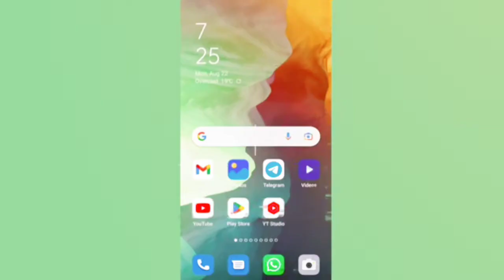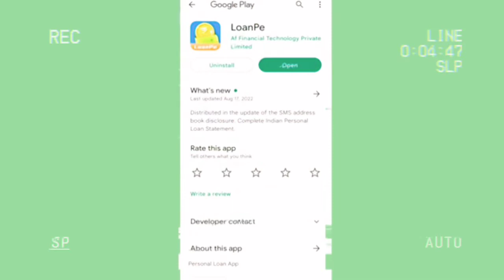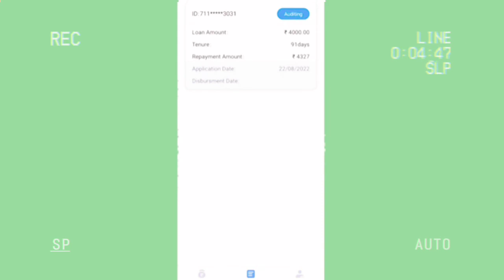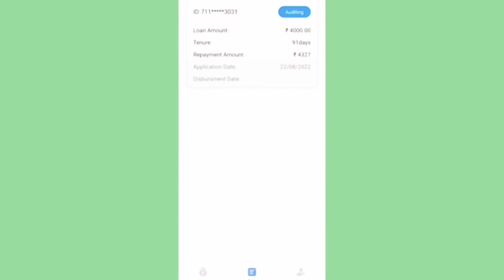loan app fast approval 4,000 instant loan app new loan app fast loannstant best top new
loan app fast approval 4,000 instant loan app new loan app fast loan

instant best top new